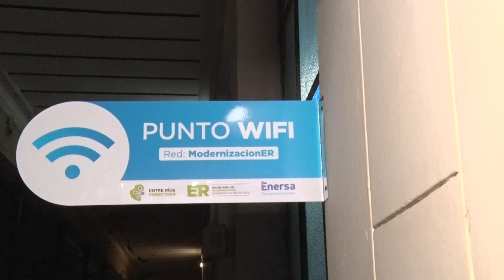Colegio Nacional de Paraná celebra nuevas instalaciones de conectividad e iluminación LED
En el marco del programa Entre Ríos Conectada, el gobierno de la provincia y Enersa han instalado internet de alta velocidad y un sistema de iluminación LED en el Colegio Nacional de Paraná, con motivo de su 110° aniversario. Estas mejoras incluyen la implementación de dispositivos de router para exteriores que amplifican la señal Wi-Fi, beneficiando a todos los estudiantes.